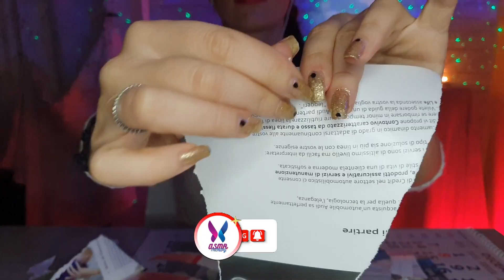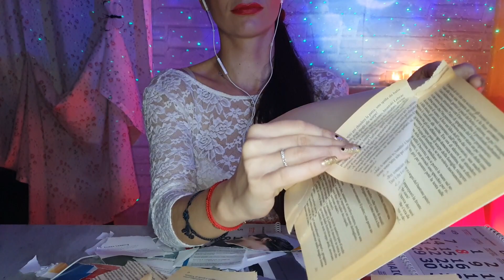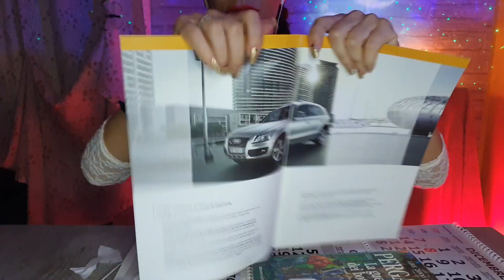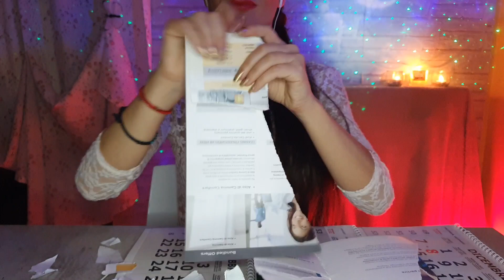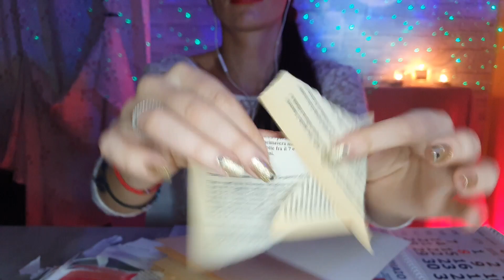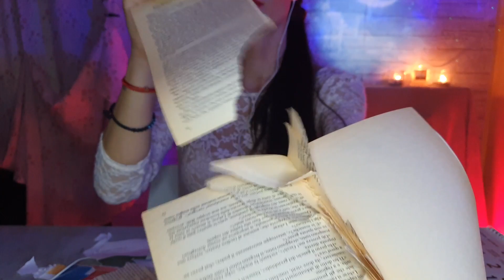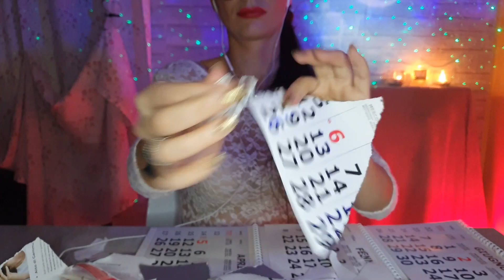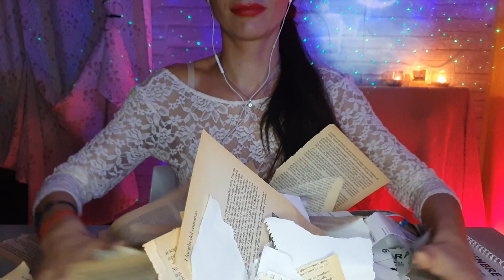ASMR Aggressive & Slow Paper RIPPING, TEARING Sounds // No Talking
HELLOOO From your  ASMR  therapist 💚

Today's video is very satisfying and will give you thrills and Tingles.

I will tear and rip off some books, calendar, papers etc throwing around pieces

✩ SOCIALS ✩